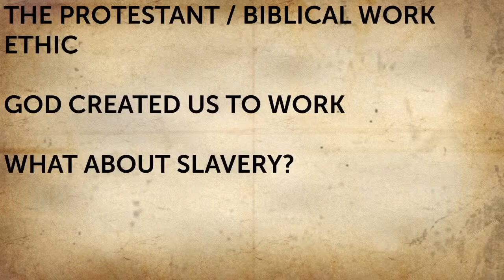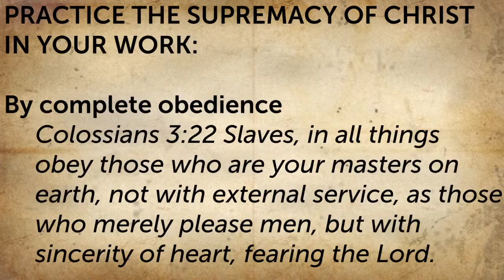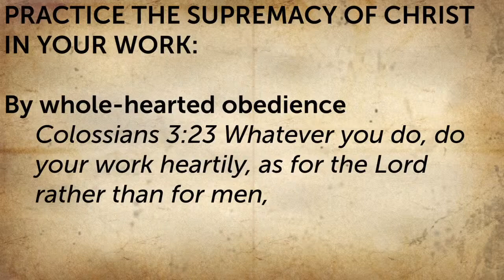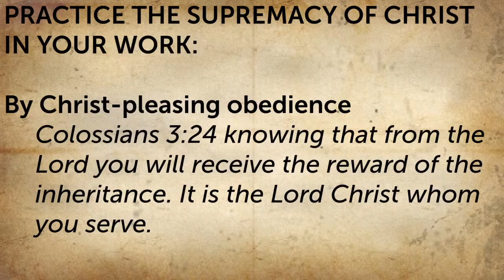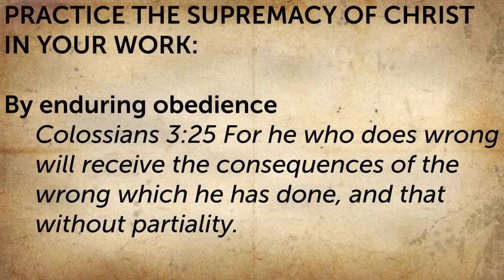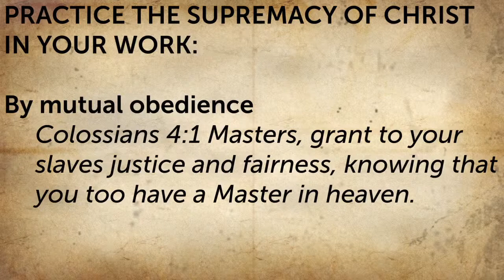Supremacy of Christ in Your Work. Colossians 3:22-4:1 - March 21, 2021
Supremacy of Christ in Your Family - Colossians 3:22-4:1
This message is by Ernie Godshall of Evansville Bible Church. It was delivered March 21, 2021.